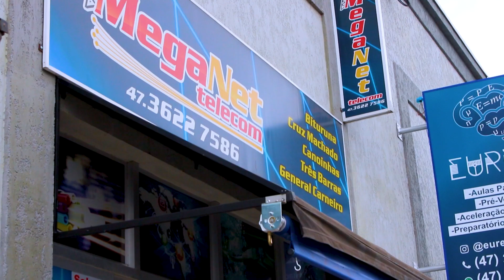Baixa no preço dos combustíveis em Canoinhas, IPTU e tribunal do Juri em destaque